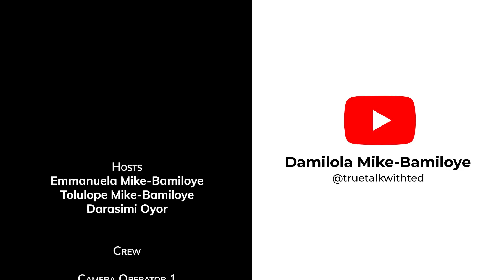Overcoming Negative Thoughts|| True Talk with TED|| S05E10